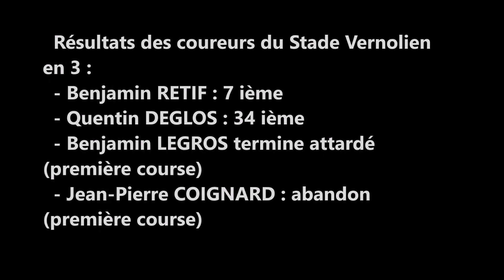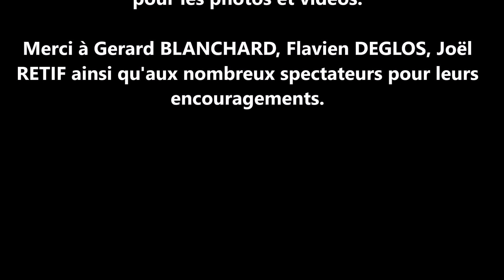[CYCLISME] COURSE CAILLOUET ORGEVILLE UFOLEP 3 ET GS DU 26.03.2018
Voici la vidéo de la course de Caillouet Orgeville UFOLEP 3 et GS organisée par le VC Pacy Sur Eure.